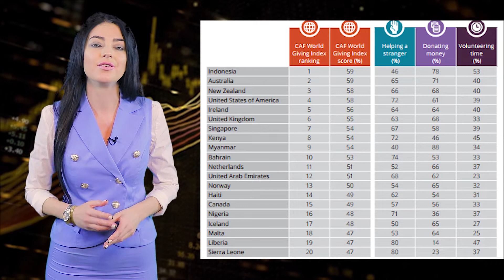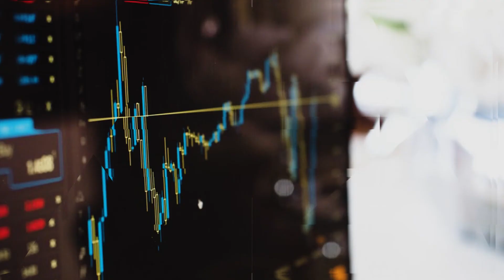«РБК-daily» №15_от 18.02.2019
В этом выпуске разбираемся в цифрах благотворительности, рассматриваем - что изменится в российских законах с февраля и изучаем – на какой позиции оказался Новосибирск в рейтинге качества жизни.